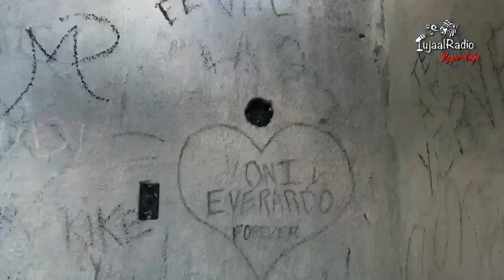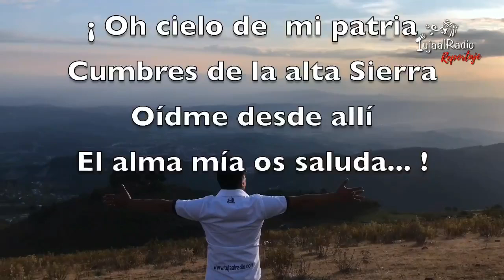Juan Diéguez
Los llevamos a un recorrido por las cabañas del mirador Juan Diéguez Olaverri, de las obras más emblemáticas del departamento de Huehuetenango.

Su nombre es en honor al poeta huehueteco, quien siempre se inspiraba en los paisajes del lugar.